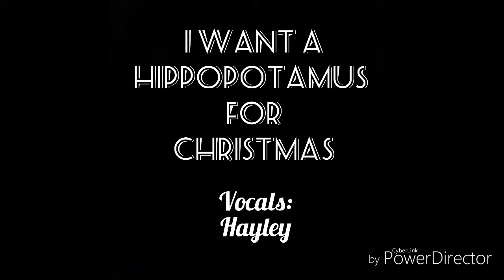Pitmas Chrismas 12 - I Want a Hippopotamus for Christmas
Join guest singer Hayley (a saxophone player) as she performs a cover of "I Want a Hippopotamus for Christmas". She says that she didn't even have to try at singing this utterly odd song.